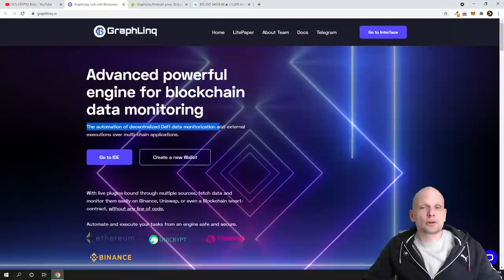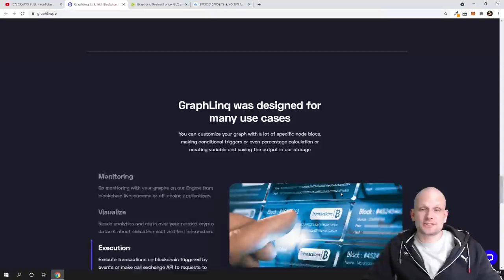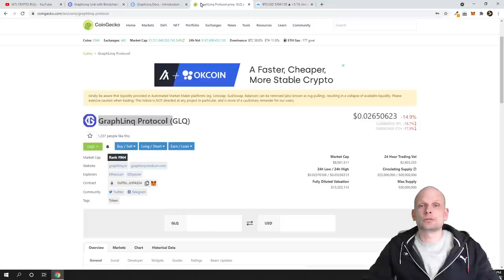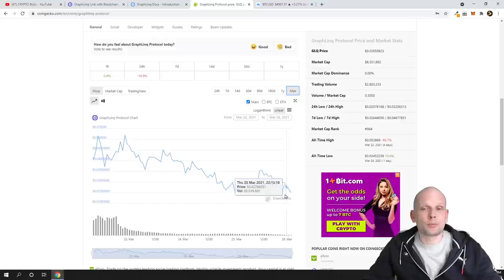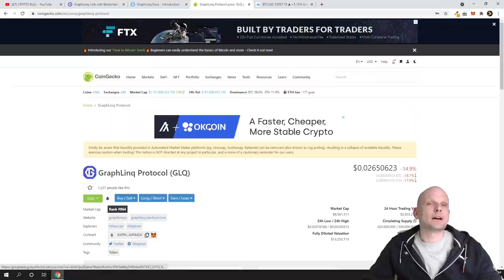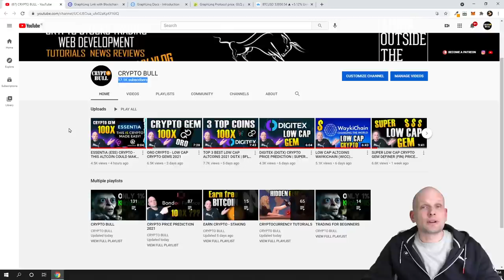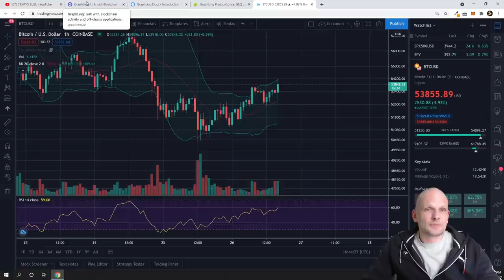GRAPHLINQ PROTOCOL (GLQ) CRYPTO PRICE PREDICTION | LOW CAP CRYPTO GEMS 2021